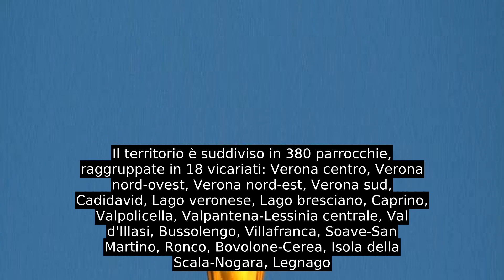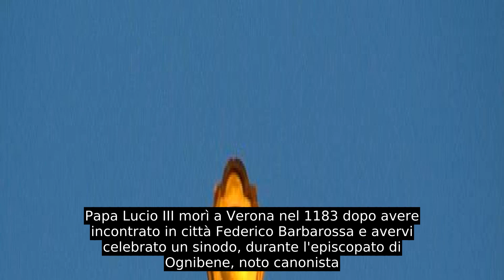Diocesi Di Verona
La diocesi di Verona (in latino: Dioecesis Veronensis) è una sede della Chiesa cattolica in Italia suffraganea del patriarcato di Venezia appartenente alla regione ecclesiastica Triveneto